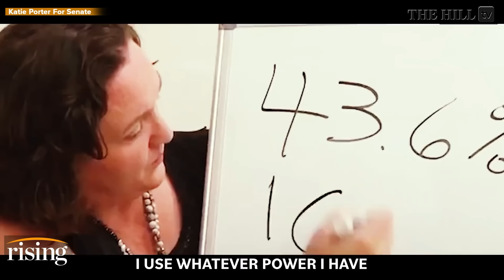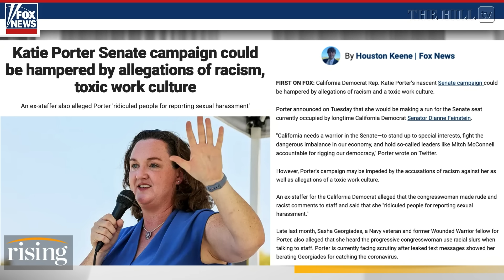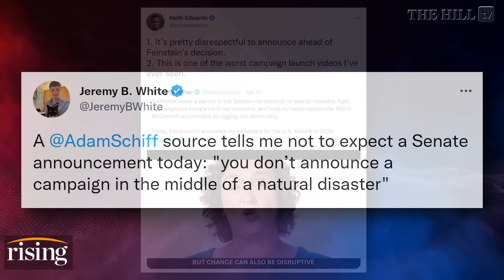Libs FURIOUS At Katie Porter For Running For 89-Yr-Old Diane Feinstein's Senate Seat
Briahna Joy Gray and Robby Soave react to Rep. Katie Porter's (D-Calif.) announcement that she plans to run for Senate in 2024.